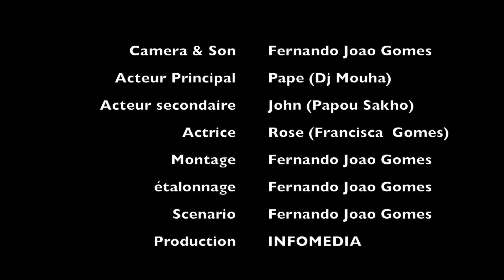TRAHISON Directed by Féju Gomes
meiking of  dos meus autores votem por favor
Sao bons ou não?